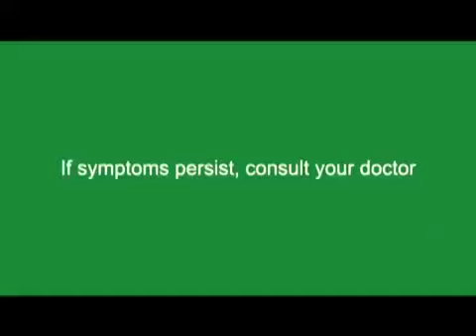Neozep "Now Na" 30s